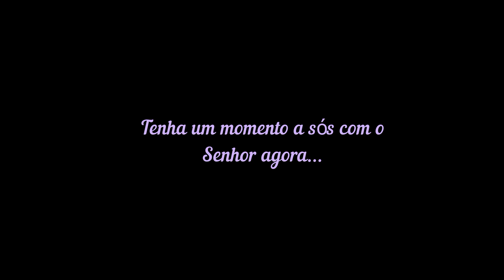[ASMR Cristão] Dormindo com a CONSCIÊNCIA limpa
Graça e paz, meu irmão, minha irmã!
Espero que esteja tudo bem com você.
Se tem uma coisa boa é poder dormir com a consciência limpa,
Que o Senhor fale ao seu coração e que você tenha um momento incrível de relaxamento ouvindo esta palavra!
Abração.

♥ ASMR (Autonomous Sensory Meridian Response, em português "Resposta Sensorial Autônoma do Meridiano") onde se proporciona sensação prazerosa com sons de objetos, sons da boca, sopros e também vozes baixas e calmas.
♥ Normalmente o ASMR é usado para relaxar e promover o sono, mas como o ASMR causa uma profunda sensação de relaxamento, pode ser usada para complementar o tratamento de: Insônia; Crises de ansiedade ou pânico; Depressão.
♥ Neste canal, você será convidado a ser acalmado com o poder da Palavra de Deus e mensagens de esperança e fé.